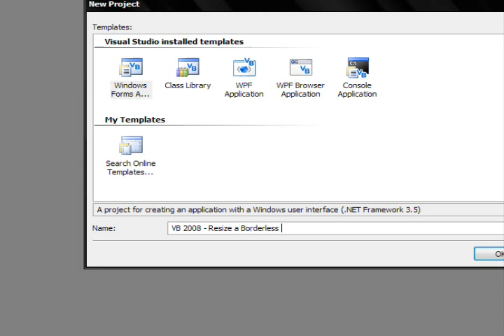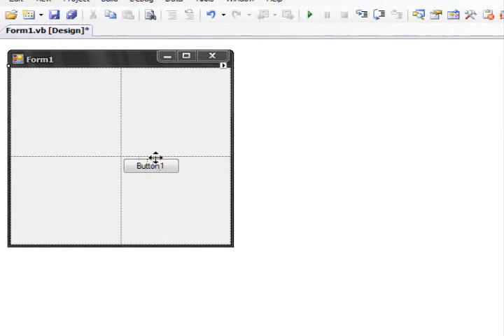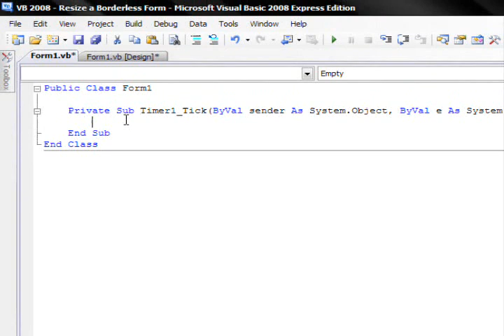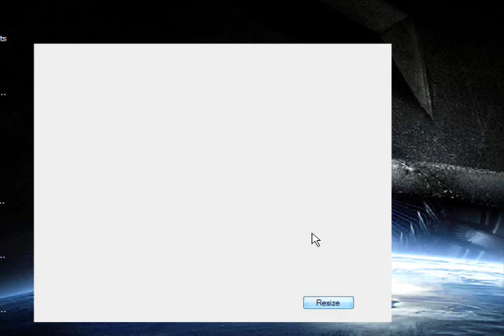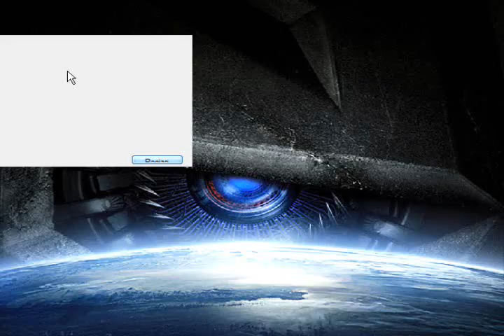Visual Basic 2008 Tutorial Resize a Borderless Form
Read This
I wish you the best with programming...hehe..

Other Tutorials By Me